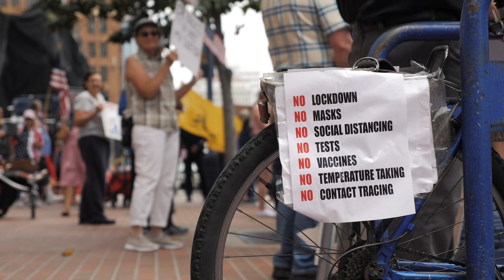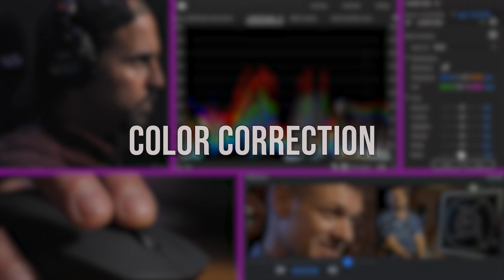Reel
I shot, edited, ran lighting and audio for everything in this video.

NOTE: I have a drone trust. I operated the drone in 2021 under the supervision of an FAA Part 107 Pilot.  No money was earned for this video.  The purpose was to showcase abilities and color correction of drone shots.